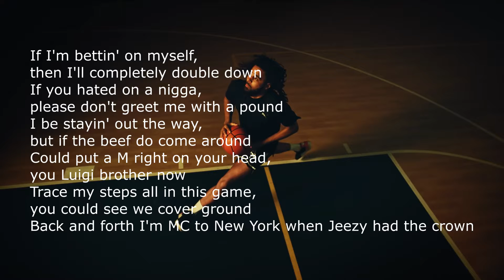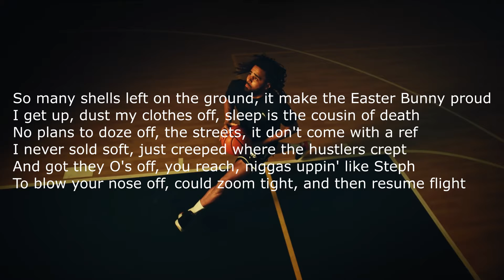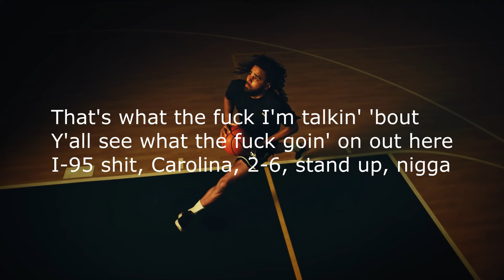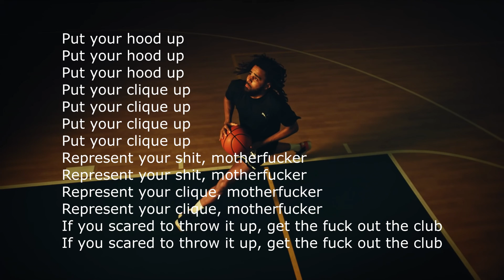J. Cole - 9 5 . s o u t h (LYRICS)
[Intro: Cam'ron & J. Cole]
Killer, it's The Off-Season
Let's keep it tall, y'all ain't fuckin' with my man
And don't check your watch, you know the time
Cole World, Killa Cam, niggas is fuckin' finished (Yeah)

This shit too easy for me now
Nigga, Cole been goin' plat' since back when CDs was around
What you sold, I triple that, I can't believe these fuckin' clowns
Look how everybody clappin' when your thirty-song album do a measly hundred thou'
If I'm bettin' on myself, then I'll completely double down
If you hated on a nigga, please don't greet me with a pound
I be stayin' out the way, but if the beef do come around
Could put a M right on your head, you Luigi brother now
Trace my steps all in this game, you could see we cover ground
Back and forth from NC to New York when Jeezy had the crown
Vivid memories, niggas start to squeeze, we duckin' down
So many shells left on the ground, it make the Easter Bunny proud
I get up, dust my clothes off, sleep is the cousin of death
No plans to doze off, the streets, it don't come with a ref
I never sold soft, just creeped where the hustlers crept
And got they O's off, you reach, niggas uppin' like Steph
To blow your nose off, could zoom tight, and then resume flight
As if it never happened, shit we witnessed full of so much sickness
Angels sheddin' tears in Heaven, word to Eric Clapton
Off this clever rapping, bitch, my pockets gon' forever fatten
[Bridge: J. Cole & Cam'ron]
They gon' forever fatten
See, we tried to tell niggas, they act like they don't fuckin' speak English
(Start, start, start)

Bitch, my pen to the paper's lethal
I'm sendin' 'em straight to meet the-
The nigga that made them peep the reaper
Creepin' on ya, the sin of failure reakin' on ya
Check your genitalia, pussy niggas bleedin' on yourself
Fuckin' with Cole is bold, but it's impedin' on your health
All your niggas eatin' off your wealth
All my niggas feedin' all theyselves, and it feels swell
Krispy Kreme dreams, sometimes my dawgs wanna kill 12 (Uh)
'Cause they said they harassin'
We seen dilemmas like Nelly & Kelly
That end in the deadliest fashion
My young niggas nutty, they blastin'
Bullets be hummin' like Cudi, but one of your hoodies Spaghetti-O splashin'
All over the driveway, y'all talkin' all sideways
Shots poppin' off y'all, laid down, cops choppin' off y'all legs now
(Shit) My niggas looked up to the sky like we sendin' it y'all way
We sendin' it y'all way

[Outro: Cam'ron]
That's what the fuck I'm talkin' 'bout
Y'all see what the fuck goin' on out here
I-95 shit, Carolina, 2-6, stand up, nigga

[Sample Outro]
Put your hood up
Put your clique up
Represent your shit, motherfucker
Represent your clique, motherfucker
If you scared to throw it up, get the fuck out the club